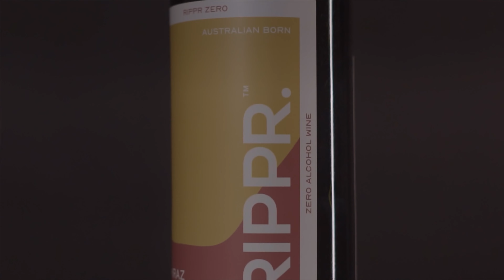Create Cinematic B-roll With Your Sony Camera | Non-alcoholic Wine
Welcome to our latest cinematic adventure! In this video, we're taking you behind the scenes of our creative process, showcasing the art of B-roll cinematography using a Sony camera.

GEARS:
Sony 50 mm
Sony 90 mm
GODOX SL-60W
Godox Soft Box
Godox TL60 RGB Tube Light
VIJIM VL196 RGB
Boya BYM1
Aputure Amaran MC RGBWW
360 Degree Electric Motorized
Background Backdrop
Black Background Cloth Shoots